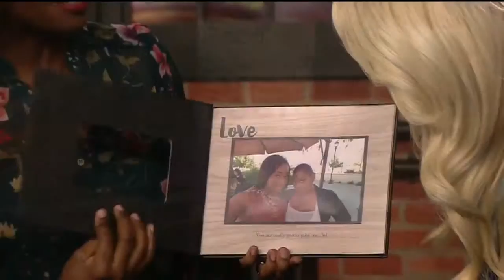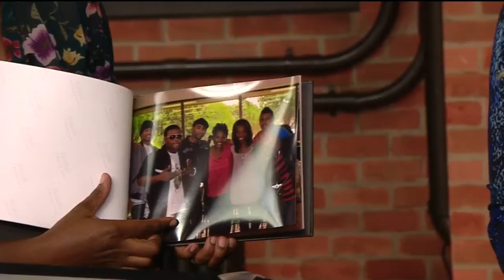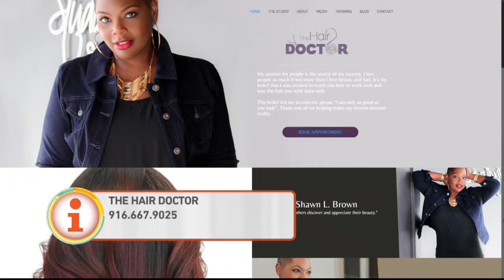Hair Doctor Pt. 2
Shawn brings gifts and thanks us all at Good Day!